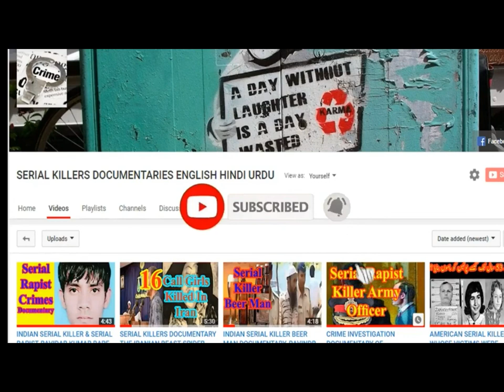Investigation Documentary Of Real Indian Serial Killer Umesh Reddy Dubbed In English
Our today's crime story is about the devil of India, who raped and killed eighteen women. His name is Umesh Reddy. The notorious rapist and serial killer Umesh Reddy, is one of the worst serial rapist and killer from India. He was born in nineteen sixty nine in Basappa Malige, a village in Chitradurga district, Karnataka. He has confessed to rape and kill  eighteen women, and has been convicted in nine women killing cases. The Indian police suspects that he raped at least twenty women in the different cities of Karnataka, Maharashtra and Gujarat.